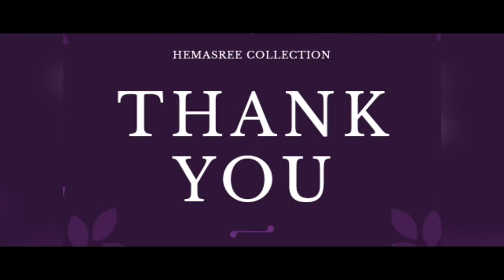Plus size kurthi collection with price and order to 9704374757 // 52 size kurthi // C170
Hi friends

      In this channel, I'll post videos related to jewellery, clothing, fashion collection. If you like to buy or for more collection or updates please feel free to whatsapp me(only whatsapp) on 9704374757.

I do have whatsapp broad cast network. If you want me to add you, ping me.

I'm a reseller,I do sell wholesale and retail. I get these images from my suppliers all over the country(INDIA).

I do have a store. Can c in my live sessions.